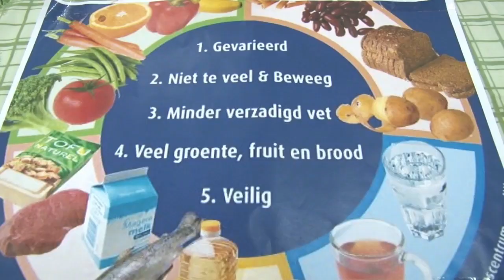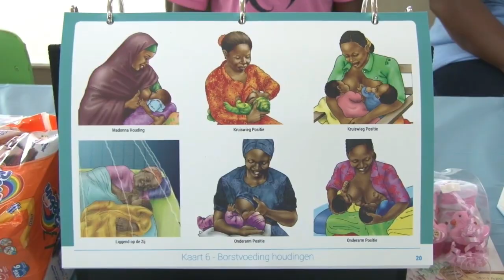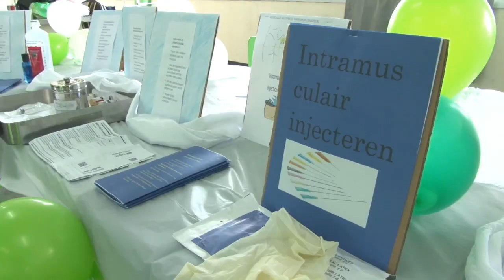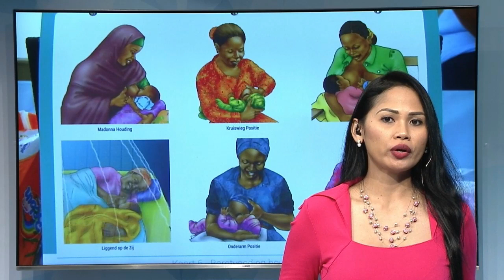09 05 2019 COVAB hield Mini-Beurs